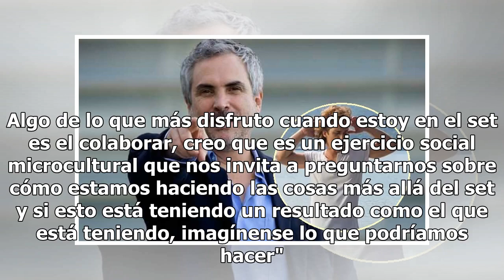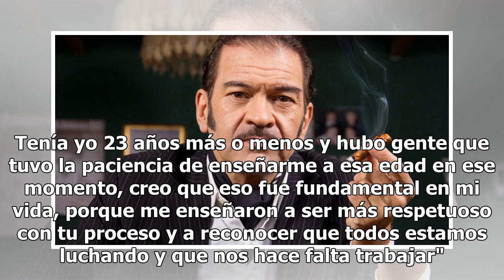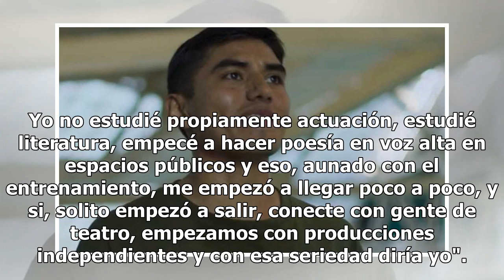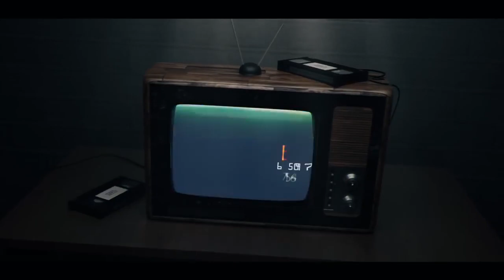De serie de Luis Miguel salta a película con Alfonso Cuarón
Luego de cobrar protagonismo al interpretar al cadete "Tello" en la producción de Luis Miguel, la serie, el actor Jorge Antonio Guerrero explicó cómo ha sido inesperado su crecimiento y cómo es que sin tanta preparación, llegó a trabajar ahora al lado de alguien como él director Alfonso Cuarón en su...